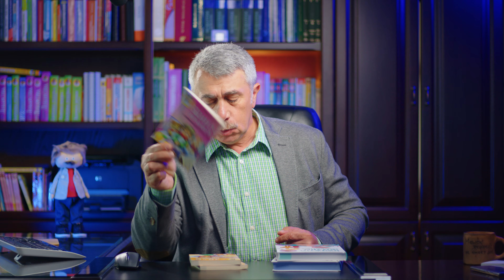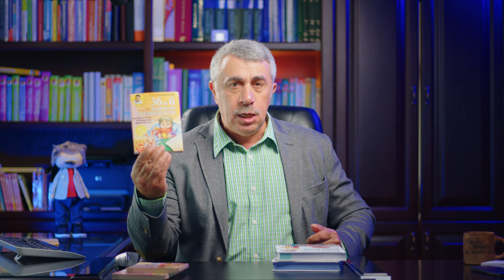Где слушать мои аудиокниги?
Аудиокниги на MEGOGO можно легко и комфортно слушать в разделе "аудио" в приложении на смартфонах и Smart-телевизорах.